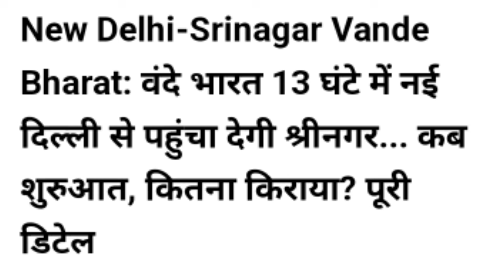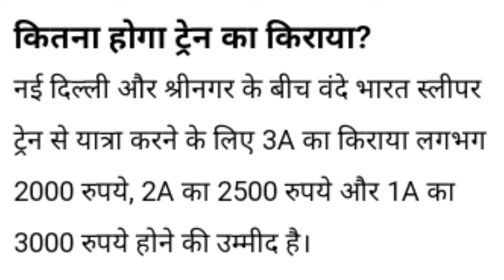delhi to Srinagar Dairect Train l ticket l Timings l Complete update l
The New Delhi-Srinagar Vande Bharat Sleeper train is scheduled to launch in January 2025. The train will depart from New Delhi at 7 PM and arrive in Srinagar by 8 AM the next day. It will cover the distance of over 800 km in less than 13 hours.

1. Is there any train delhi to Srinagar           vandebharat
2. What is the time vandebharat delhi to Srinagar
3. Is there any train Between delhi to Srinagar
4. Delhi to shrinagar indian railway
5. What is the train ticket price delhi to kashmir
6. क्या दिल्ली से श्रीनगर के बीच कोई ट्रेन है
7. Can we reach delhi to srinagar by train